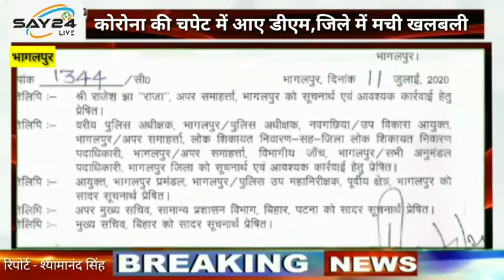भागलपुर - कोरोना की चपेट में आए डीएम,जिले में मची खलबली।